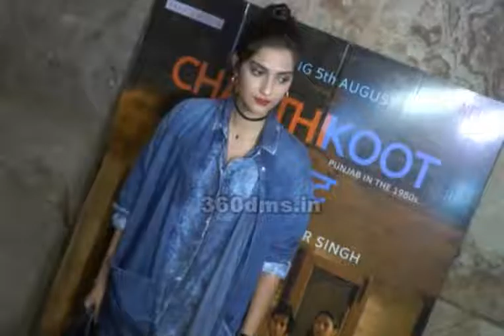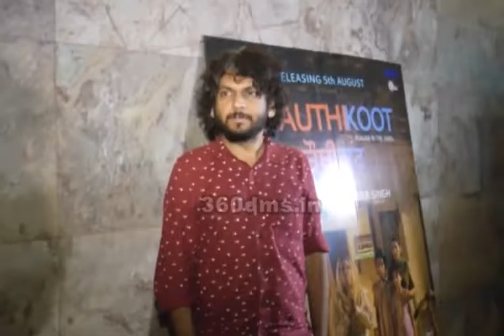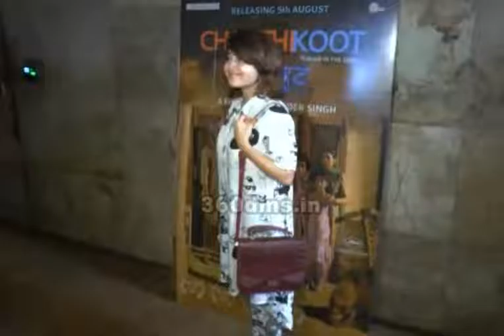CHAUTHI KOOT Screening: Sonam Kapoor, Vicky Kaushal, Rahul Bose, Nandita Das